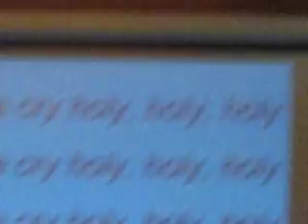PRAISE TEAM SINGING WE FALL DOWN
SINGING WE FALL DOWN
PRAISE TEAM
FIRST performance

SOME BAD VIDEO TAKING!